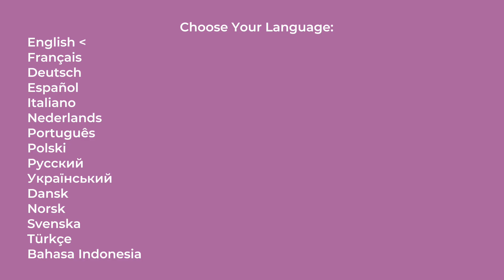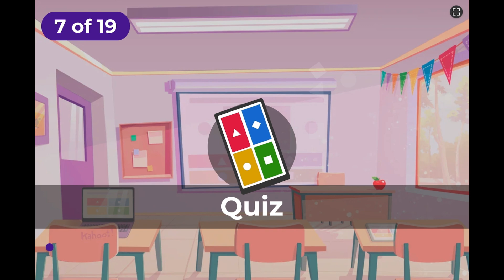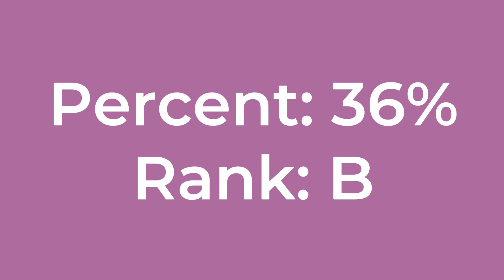Quiz Show Challenge On The Wii (Fanmade WiiWare Game)